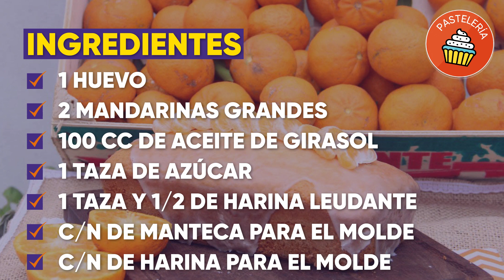Budin de mandarina - Cocina Telefe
Telefe lanza “Cocina Telefe”, nueva vertical de contenidos dentro de Telefe.com dedicada a la gastronomía. El espacio de consulta para quienes buscan recetas y tendencias gourmet.
Dentro de “Cocina Telefe” pueden encontrarse recetas y recomendaciones, de la mano de referentes del mundo gastronómico como Santiago Giorgini, Damián Betular, Pamela Villar, Germán Martitegui, Karina Gao, Chantal Abad y Rodrigo Cascón, entre otros talentos de Telefe.
En “Cocina Telefe” están las mejores recetas de La Peña de Morfi, Bake Off Argentina, Morfi, todos a la mesa, El Gran Bartender, Dueños de la Cocina, Habitués, Punto Chef, entre otros exitosos ciclos dedicados a la gastronomía. Recetas para todos los gustos, clásicas, saludables, de pastelería, tragos, y mucho más.
¡Seguinos y descubrí las mejores recetas!